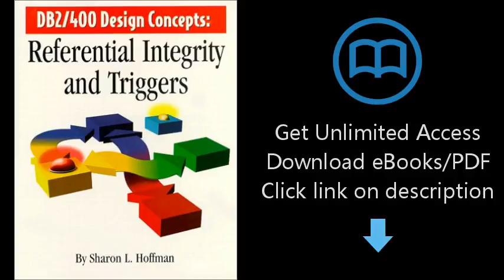Download DB2/400 Design Concepts: Referential Integrity and Triggers PDF